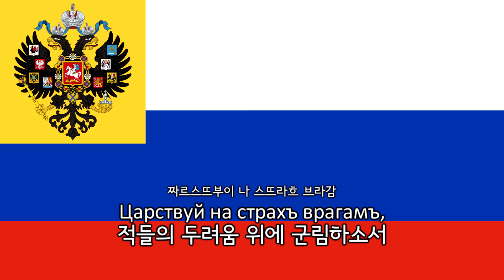[국가] 러시아제국 국가 Боже, Царя храни/하느님, 차르를 지켜주소서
차이코프스키의 1812년 서곡(1812 Overture)에도 들어있다.

언어- 러시아어 Русский

Боже, Царя храни!
Сильный, Державный,
Царствуй на славу на славу намъ,
Боже, Царя храни!

[후렴]
Царствуй на страхъ врагамъ,
Царь Православный!
Боже, Царя храни!
Царь Православный!
Боже, Царя храни!